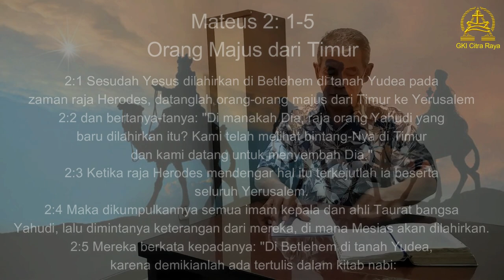Bintang Timur Bintang Betlehem - Renungan Tengah Minggu GKI Citra Raya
Bintang Timur Bintang Betlehem
Matius 2:1-5
Bpk. Triatmodjo Susanto